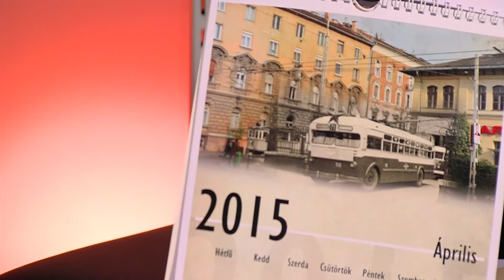FIX TV | FIX Magazin - Budapest régen és most | 2015.04.09.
Vendég: Dombóvári Márton - fényképész